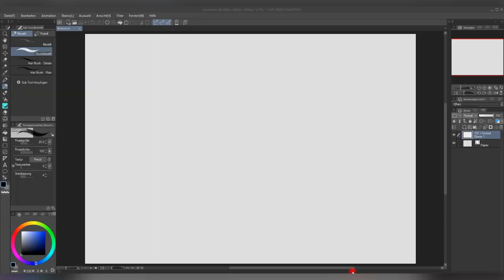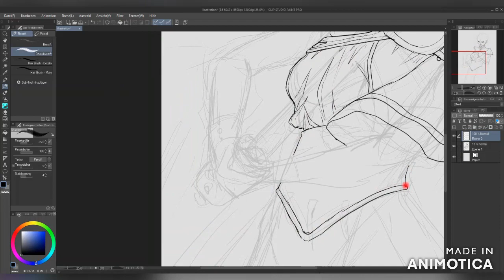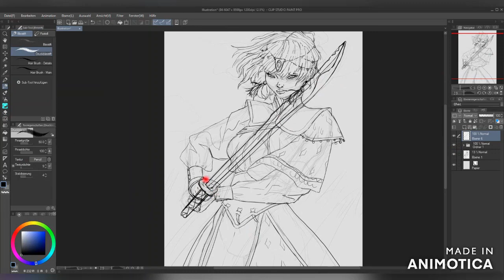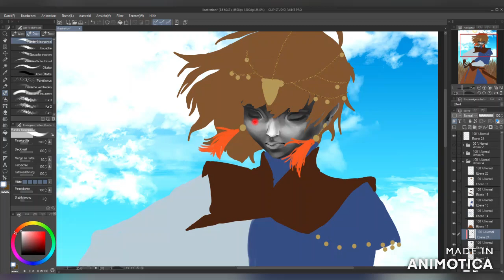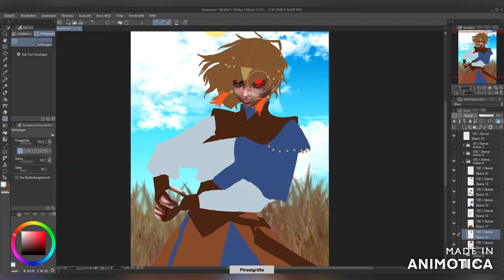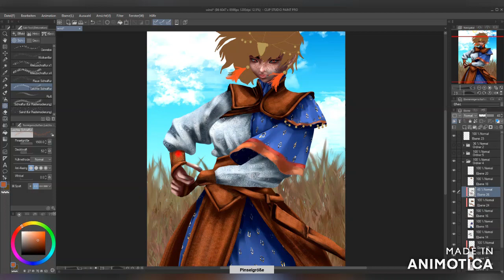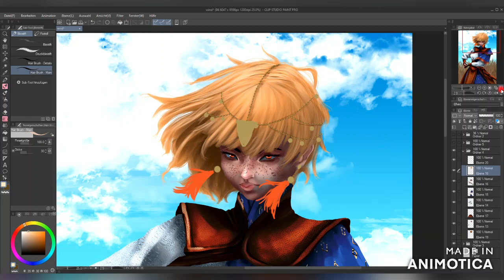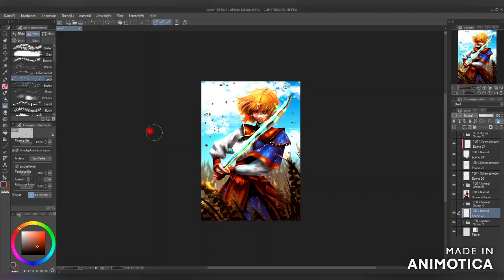Daylight (speed Painting)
Musik from Youtube Bibliote in Youtube studio